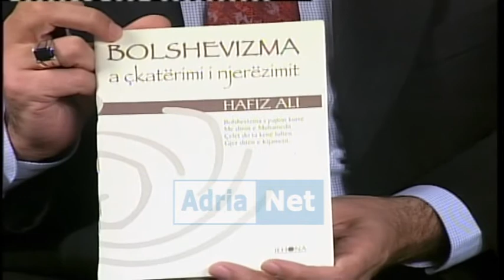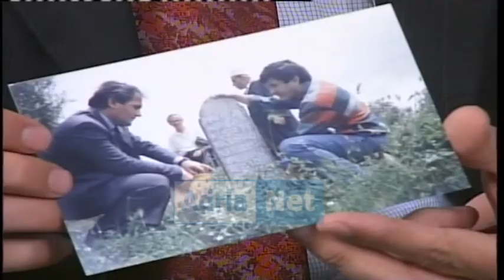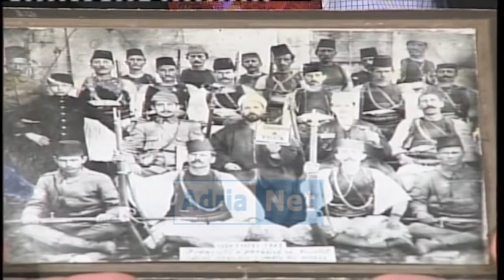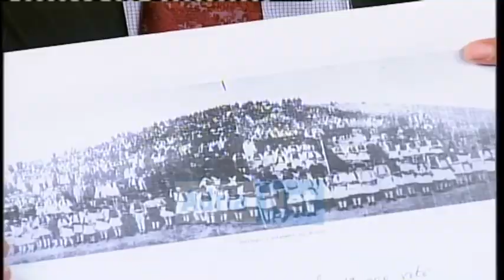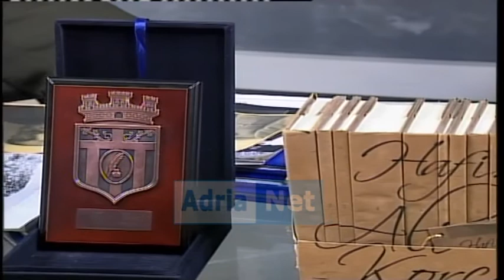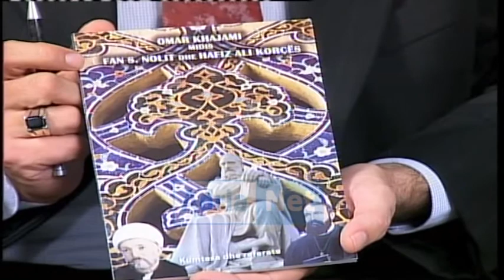Emisioni Sllogan ALI KORÇA, LORENC SHEHU dt 23 tetor